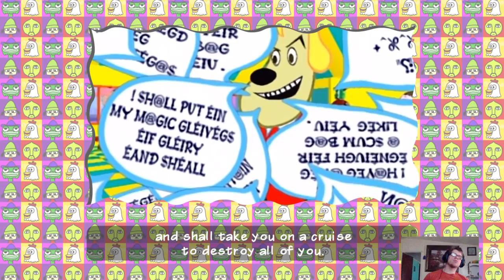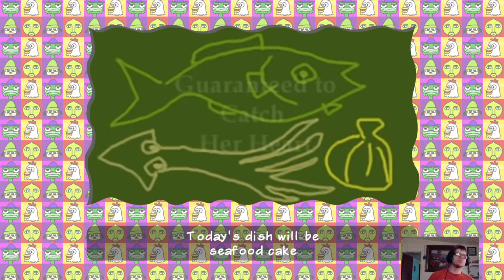He’s the clean version of Eminem PaRappa the Rapper ep 1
Do you want to keep up to date with me
* Instagram.com/OhioGaming92
For more of my other videos please feel free to visit my channel and hit that little bell on the side to get notified of when new videos come out keep gaming and keep positive 🕹💻 Gaming Warriors